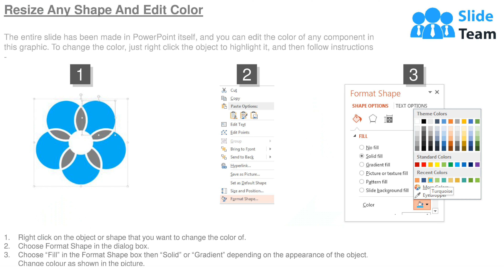Pros Cons Powerpoint Presentation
Presenting pros cons powerpoint presentation. Presenting pros cons powerpoint presentation . This is a pros cons powerpoint presentation. This is a two stage process. The stages in this process are pros, cons, business, management, marketing.